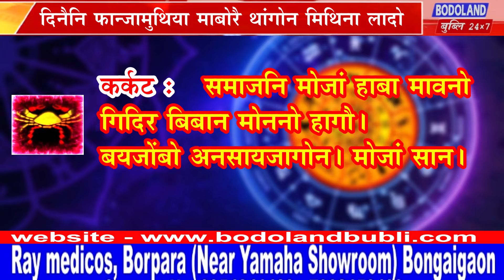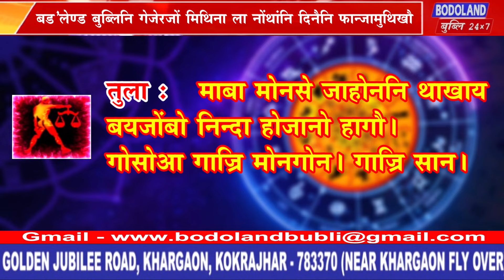दिनै नोंथांनि फान्जामुथिया माबोरै थांगोन मिथिना ला ।